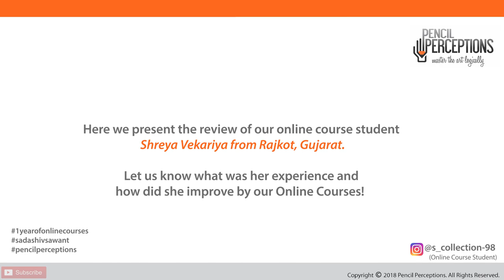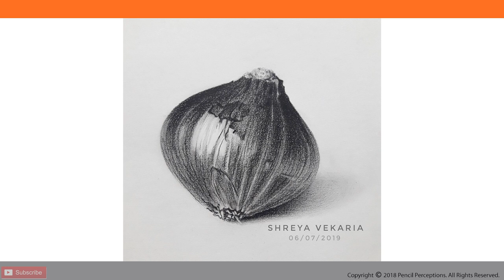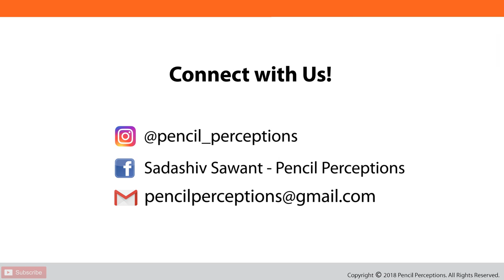Online Sketching Course | Pencil Sketching Course Online Student Review | Pencil Perceptions Academy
Material List :
(You can buy from here too!)

PENCIL PERCEPTIONS ACADEMY